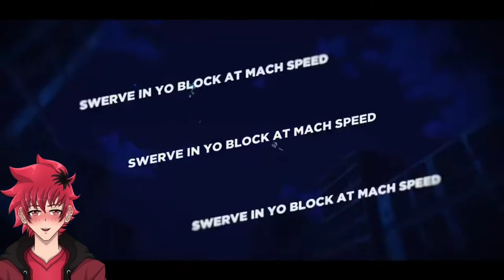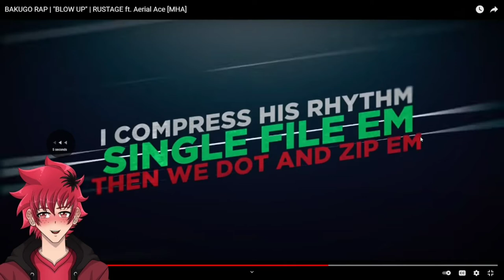BAKUGO RAP REACTION | "BLOW UP" | RUSTAGE ft. Aerial Ace [MHA] | Vtuber Reacts